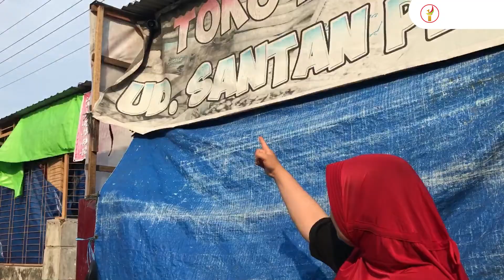WAJAH PELAKU CURANMOR TERLIHAT JELAS DI CCTV !!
RIAUONLINE,PEKANBARU-Kejadian pencurian kendaraan bermotor terekam kamera CCTV, di Jalan Pemudi, Kelurahan Tirta Siak, Kecamatan Payung Sekaki.

Dari rekaman kamera pengawas yang terpasang di warung, terlihat pelaku awalnya mendatangi warung membeli makanan, usai membeli makanan, pelaku mendekati sepeda motor pemilik warung dan membawa lari kendaraan motor milik korban.

Pemilik warung, Efrida mengatakan, dirinya tidak mengenal pelaku, ia menduga pelaku bukan warga sekitar Jalan Pemudi.

“Mereka bukan warga sini, udah kita tanya sama warga sekitar, tidak ada yang kenal mereka, bukan warga di sini,” ujarnya, Sabtu, 8 Januari 2021.

Korban menjelaskan, kejadian terjadi pada sore hari, pukul 16.30 WIB.
“Kejadiannya pukul 16.30 mau mengantar anak les mengaji, ketika dilihat motor sudah tidak ada, posisi motor berada di depan kedai,” sebutnya.

Dirinya menambahkan, mengetahui motornya sudah raib dibawa kabur, suami korban kemudian bergegas menuju Polsek Payung Sekaki untum membuat laporan.

“Ketika tau motor sudah hilang, suami saya kemudian pergi menuju Polsek Payung Sekaki melaporkan kejadian pencurian itu,” pungkasnya.

Atas kejadian tersebut, korban mengalami kerugian sebesar Rp 8,3 juta.